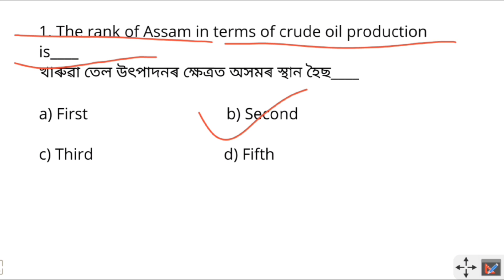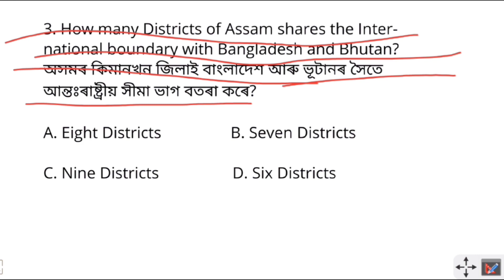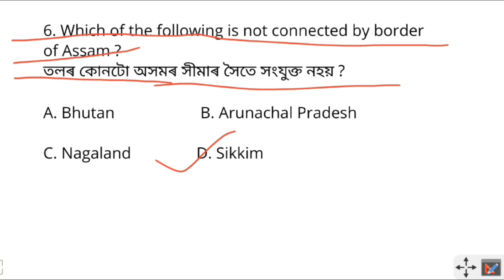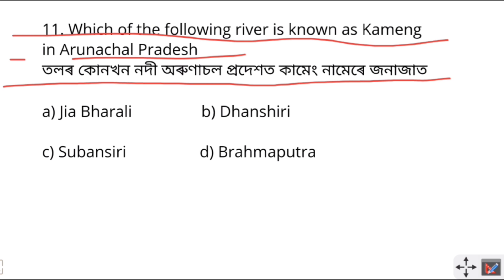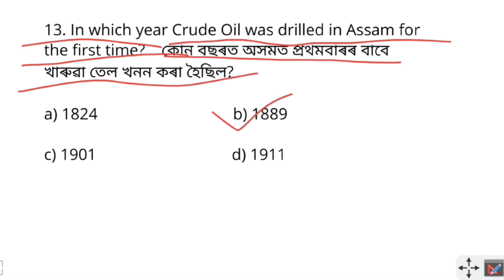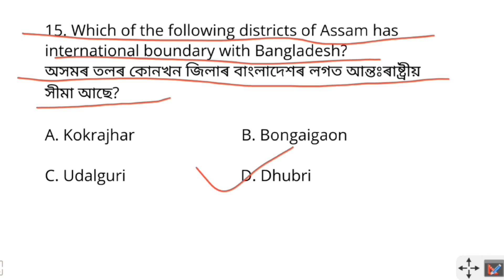Assam Geography |ADRE 2.0 | Best MCQs of Assam Geography | Part-2